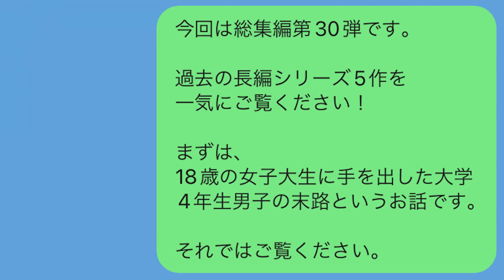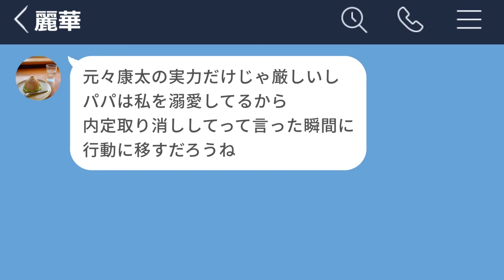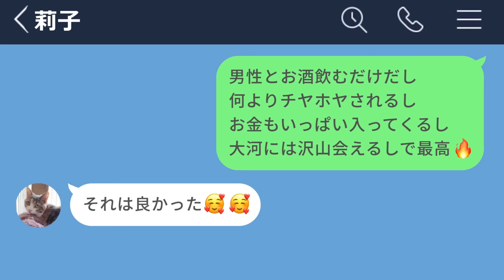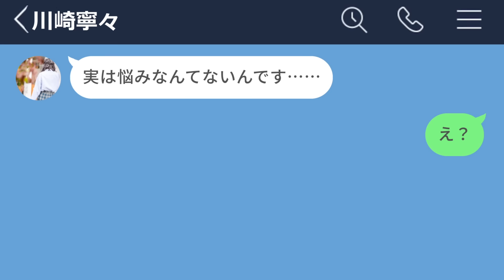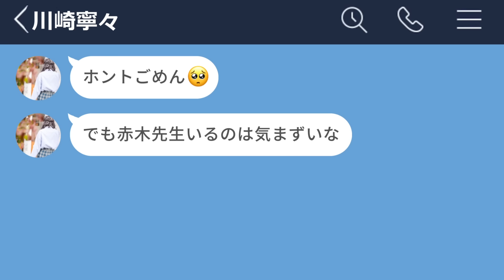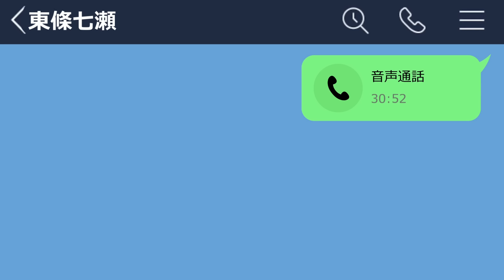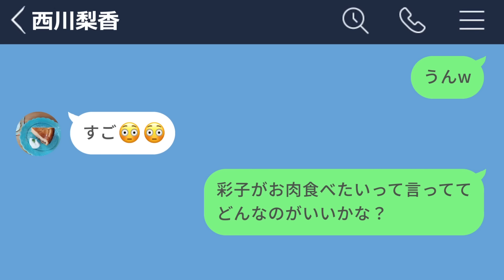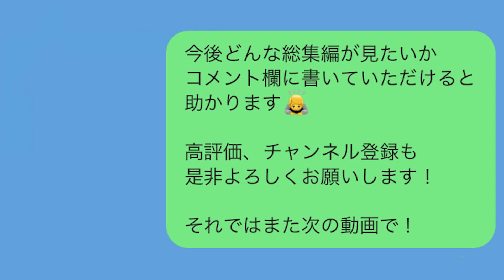【LINE】18歳女子大生(処女)に手を出した大学4年生男子の末路www【総集編・作業用】